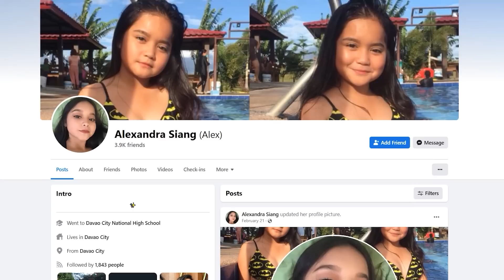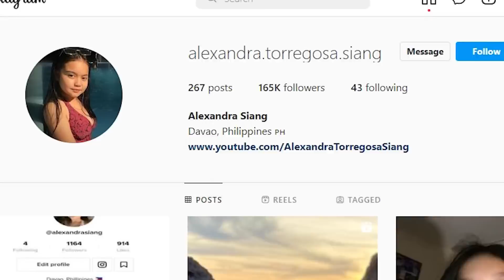Vous Vous Souvenez de la Courte Fille Dont les Gens se Moquaient. La Voici Maintenant!